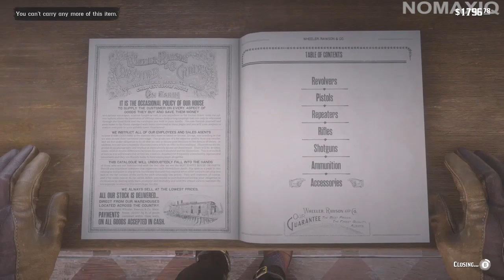Arthur Got Trapped in a Store | RDR 2 / RDO Funny Fails & Glitches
Funny Moments  and Glitches in Red Dead Redemption 2 Online